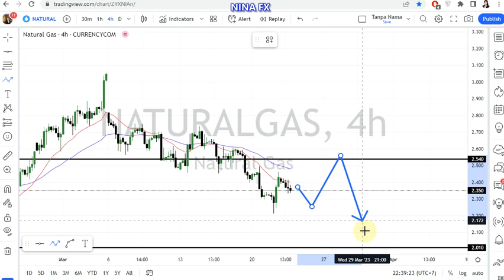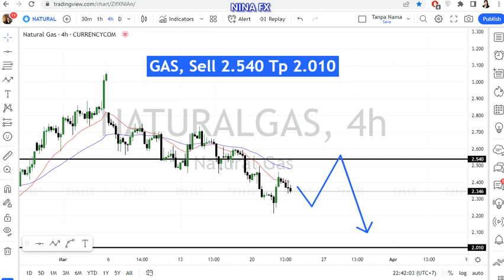Natural GAS Weekly Forecast for March 23, 2023 by Nina Fx